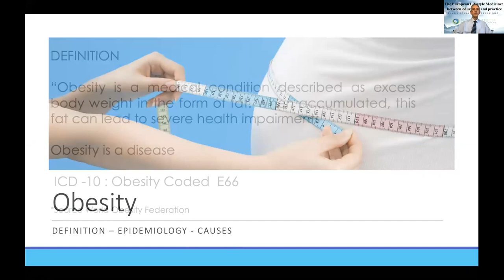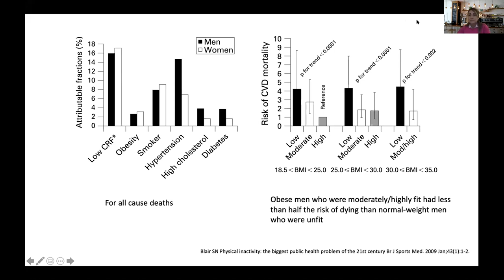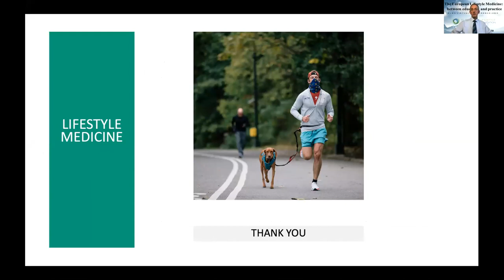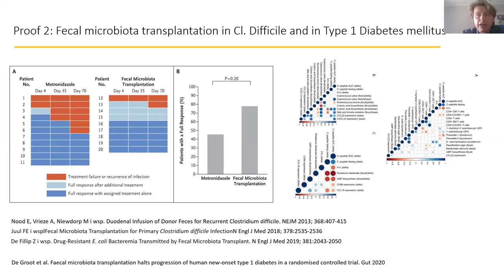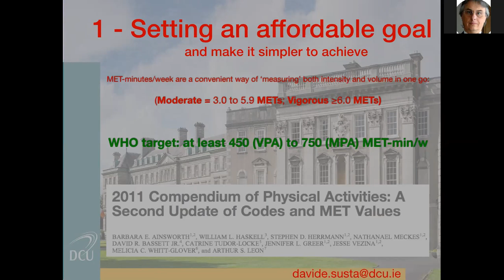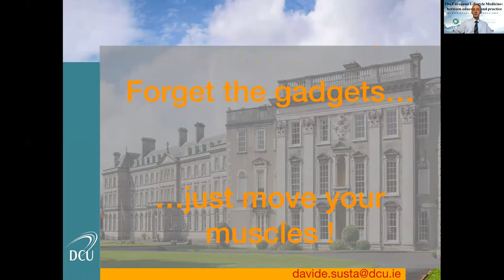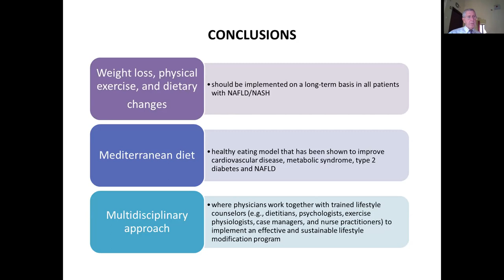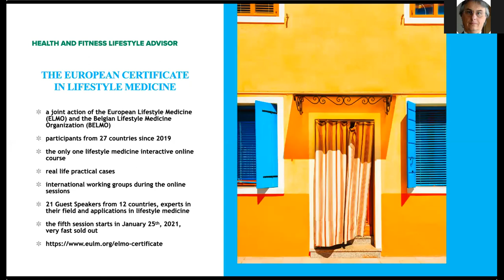ELMO Conference 2020 | Introduction & Chapter 1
The European Lifestyle Medicine Organization (ELMO) organized its 1st Virtual Conference called “The European Lifestyle Medicine: Between Education and Practice” on 28 November 2020.

Hosted by: Dr. Ioan Hanes, MD, Director of the European Lifestyle Medicine Certificate (Belgium)

Moderated by:
Dr. Stefania Ubaldi, MD, PhD, president of ELMO (Switzerland)
Dr. Ioannis Arkadianos, MD, vice-president of ELMO (Greece)
Prof. Dr. Ourania Kolokotroni (Cyprus)
Prof. Dr. Carlos Van Mieghem (Belgium)

This video includes Chapter 1 | Nutrition and Physical Activity in Lifestyle Medicine.

Μoderated by: Ioannis Arkadianos, MD (Greece)

Synopsis: Nutrition and exercise play an important role in the management of the non-communicable diseases related to lifestyle, as obesity and NAFLD. Our discussions will focus on the new data about these two chapters of lifestyle medicine and we will try to find out what are the best ways for the health professionals to use them in their practice.

Presentations & Panelists:
▶ Obesity a lifestyle related disease: Ioannis Arkadianos, MD, Vice President and co-founder at “European Lifestyle Medicine Organization” - SCOPE Certified
▶ Exercise prescription for chronic conditions. COVID-19 and sports: Reka Vernes, MD, Family, Sports and Lifestyle Medicine Physician, Country Representative of Hungary in ELMO
▶ The path to change…to a balanced way of living: Ana Jorge, Nutritionist, Master Coach, Health & Fitness Lifestyle Advisor. Founder of Nutrihealth Coaching (Lifestyle Medicine) and Ana’s Healthy Kitchen (Culinary Medicine)
▶ Tips for improving energy expenditure in daily life activities: Davide Susta, MD, Associate Professor Sport and Exercise Medicine at Dublin City University. Clinician in exercise prescription and guidance for sport injuries rehabilitation and prevention.
▶ Human Microbiome in 2020- the road ahead for health and wellbeing interventions: Wojciech Marlicz, MD, PhD, FACG, FRCPE, consultant in gastroenterology and researcher at Pomeranian Medical University and The Centre for Digestive Diseases, Endoklinika in Szczecin
▶ Lifestyle in non-alcoholic fatty liver disease (NAFLD): Prof. Dr. Mircea Diculescu, Head of Gastroenterology Department, Carol Davila University, Bucharest